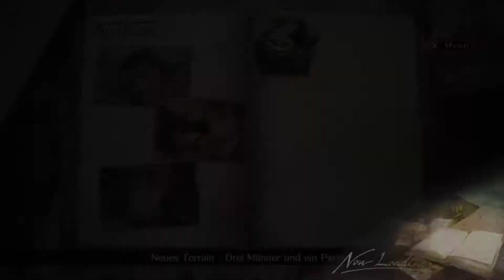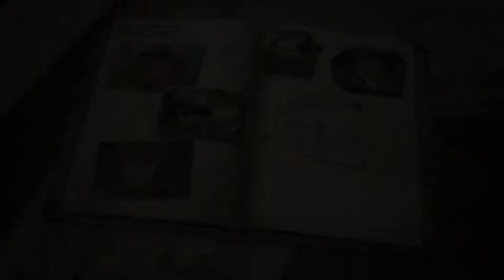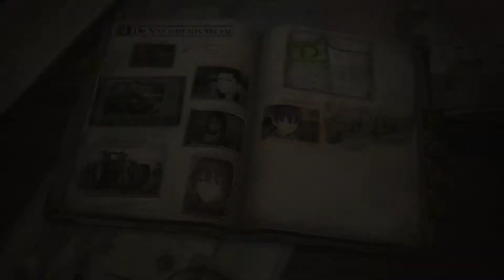Valkyria Chronicles 4 #23 Liebe für Panzer